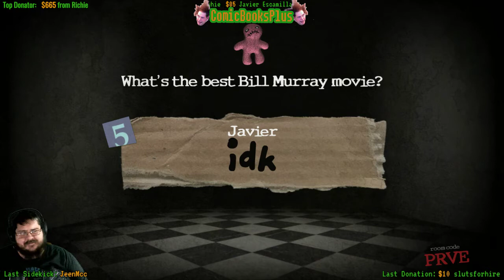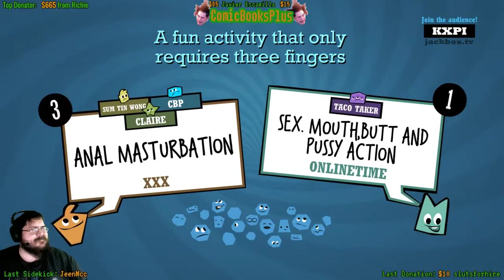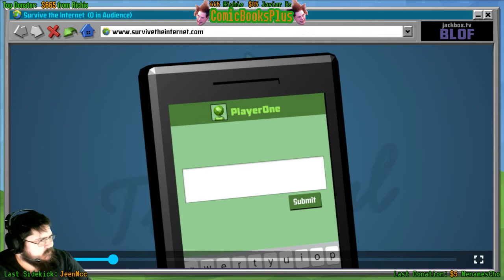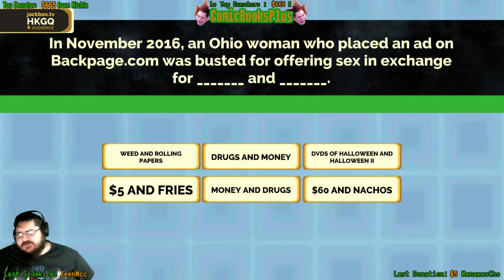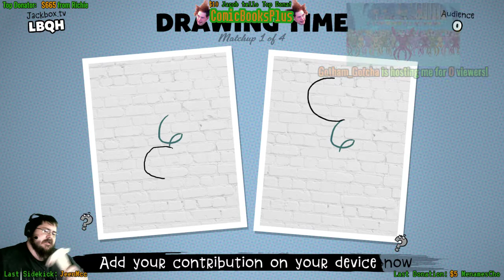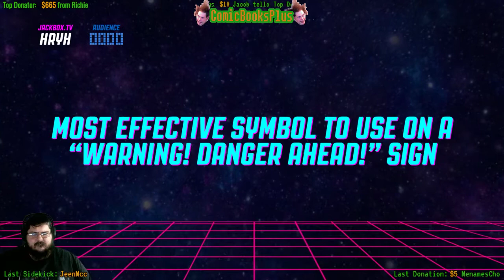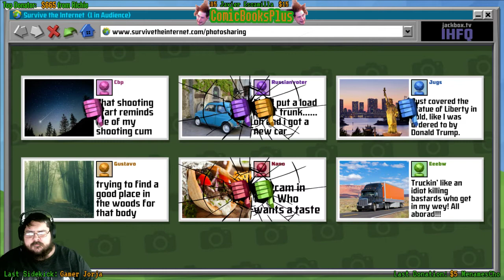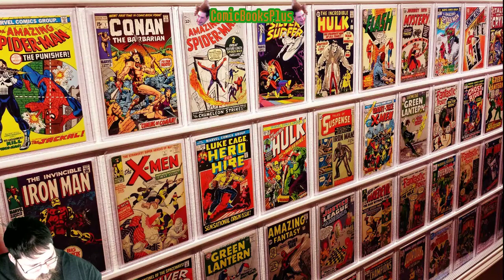Party Night Jack Box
or become a partreon here and get excess to extra stuff as well as stickers!!!

Both will show up in stream

Tips

All come up but extra special  (tipeee only amounts)

$1 holla

$4.20 - fun

$6.66 - raise hell

$10 - BACON!

$25 - shots shots shots

$100 - You're the tits

During live streams donations will pop up on screen, same with subbing if you have it set to public. Text to speech is active. Please like, sub and share (Don't forget to click that bell so you know when we go live). Thank you!

We may not be the prettiest, or the smartest, or the most powerful. But we don't exist for the beautiful people of the world, Ted! We're there for the oddball, the rebel, the outcast, the geek!

 “Okay, Mr. Mayor. Feast your ears on that Spin Doctors mix.”

Come join me while I play through some of the best games available.

Feel free to send me requests on games you want me to play :)

"Comics"

- "Comics" are the streams currency in which you can use to place bets on match outcomes etc.

- You can also use "Comics" to participate in raffles, events and mini games during the streams.

- "Comics" are earned on a timed basis of how long you have been watching the stream and being active in the chat.

- You will also have the opportunity to receive extra "Comics" through raffles and betting.

“Rank”

Ranks are earned by watching or getting comics. So stick tune and work your way form vigilante to THE WATCHER.

***Comics Commands***

- Type !Comics in the chat to check your balance.

- Type !bet followed by the amount you want to bet on in stream betting. (match outcomes etc)

-!Flipcomics for a 50/50 bet

Stream Rules:
1. Please be respectful of others
2. No advertising your stream and no links
3. No racial slurs
4. Don't be a terrible person
5. Don't tell me your age, I don't need to know and it's makes problems

**IMPORTANT** If you break stream rules more than twice, you will be banned and lose all your accumulated "Comics".

**IMPORTANT**
My streams are intended for mature audiences. You will hear every swear word under the sun and I tend to say pretty questionable things, especially when I've had a few drinks.. Please do not take most things I say too seriously and if you get offended easily than this isn't the stream for you

THANK YOU FOR SUPPORT! Whether it’s donations, likes, subs, or commenting - we appreciate it, it all helps!

Commands

!steam for my steam link so we can have fun together

!tweet for my twitter

!fb for our FaceBook

!discord for discord invite

!twitch for my twitch link

!mixer for the mixer link

!yt for my channel link

!pizza

!rules

And remember when watching our videos to-
“Don't blink. Don't even blink. Blink and you're dead. Don't turn your back. Don't look away. And don't blink.”

Have a comment? Drop a line!
Sweet Christmas, Like this shit up the butthole!!!

!bankheist to play a bank robbery game in the chat

Links

PC Specs

CPU- Intel i5-7600K Kaby Lake Quad-Core 3.8 GHz

GPU MAIN- NIVIDA GTX 1080

GPU 2ND- NIVIDA GTX 770

RAM- 32GB of G.SKILL Ripjaws V Series  (BECAUSE WHY NOT)

MOTHERBOARD - ASRock Z270 KILLER SLI/AC

Hard Drives- 128 GB SSD – 1TB HDD – 3TB HDD